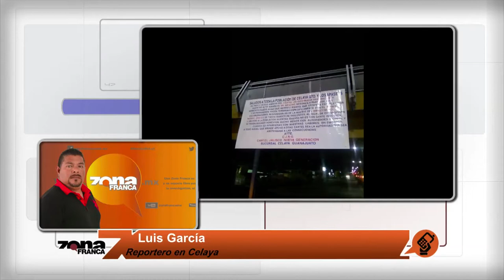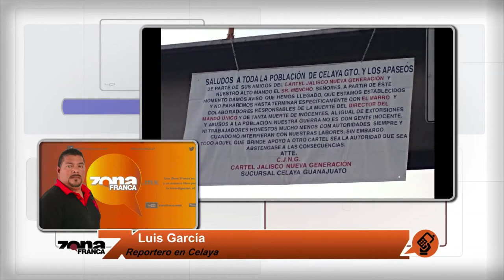Reporte de Luis Garía